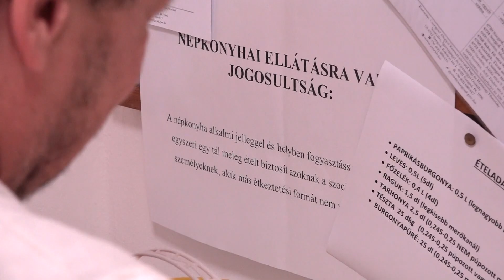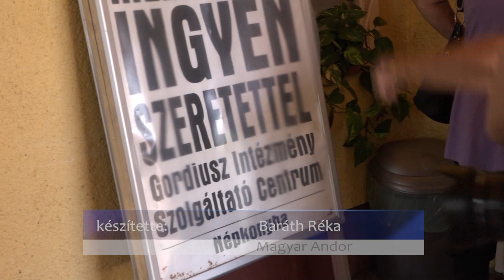Ingyen ebédet kapnak a rászorulók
Néhány hete indult el a Gordiusz Intézmény azon kezdeményezése Makón melynek keretében a rászorulóknak napi egy adag egytálételt ingyen biztosítanak. Az étel kiosztásában a Makói ENI van a segítségükre, valamint a helyszínt is ők biztosítják, a II. számú Munkás utcai Idősek Klubjában. A lehetőség még nyitott, bárki jelentkezhet az ingyenes ételért.